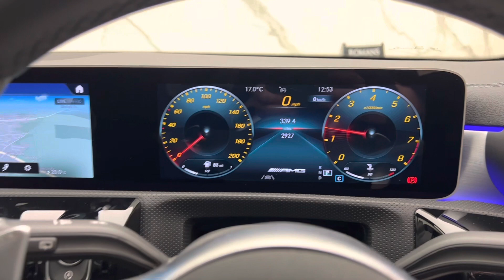2021 Mercedes AMG A45 S 4Matic+ Plus - Cosmos Black - Walkaround & Interior | [4K]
In-depth walkaround of this 2020 Mercedes AMG A45 S with highlighted features & interior shots!

The old A45 was in a class of 2 or 3 along with the Audi RS3 and possibly the Golf R, these were hatchbacks that had managed to squeeze so much power from their little 2.0L engines that they had been forced to go 4-wheel drive or risk becoming unwieldy. You would be forgiven for thinking that these hatchbacks really didn't need any more power... Well that's evidently not how Mercedes saw it. Here we have a new and updated offering from Mercedes delivering a scarcely believable 415bhp from a totally reworked 2.0L inline-4, making it the most powerful series production engine, of this type, in the world. This engine has more power per litre than a Bugatti Chiron, quite an incredible feat!

This monstrous power unit is fed through an 8-speed dual clutch transmission to all four wheels with additional clutches at the rear allowing for power to be distributed to the wheel with most grip, all very clever. However, what if you wanted the car to move around and feel a bit more playful, after all this is a hot hatch, well Mercedes have that covered too with the new drift mode! In terms of styling updates the new A45 looks meaner, more planted and more focused than ever. Now donning the new Panamericana grille like the rest of the Mercedes AMG line up, these updates continue on the interior with the double 10.25" dash screens and more technology, gadgetry and gizmos than you can shake a stick at. Features such as Wireless Charging, Dual Bluetooth connectivity and Augmented Reality satellite navigation are in no short supply here.

The 'Plus' variant sits at the very top of the tree in terms of variants of the new A45, featuring a whole host of desirable options such as the AMG Aerodynamic Package, Panoramic Sunroof & Burmester Surround Sound System as standard. Overall, the new Mercedes AMG A45 S Plus reclaims its spot at the top in the German hot hatch arms race, let us see how Volkswagen and Audi respond in the coming years.